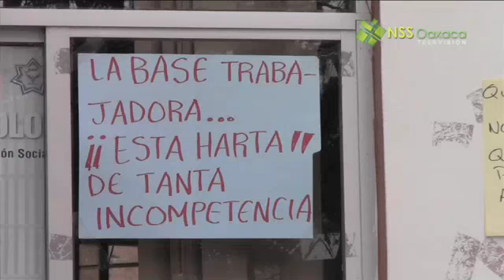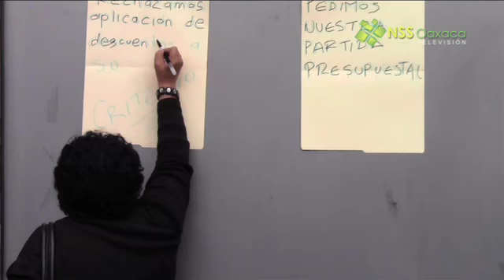Trabajadores administrativos de la Penitenciaría de Oaxaca demandan pago puntual de sus quincenas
Al rededor de 100 trabajadores de la penitenciaría de Oaxaca ubicada en Santa María Ixcotel de se manifestaron pegando pancartas a las afuera del inmueble en demanda al pago puntual de sus quincenas.
De igual manera se trasladaron a las oficinas de la SSP ubicadas en Belisario Dominguez de la colonia Reforma para exigir una respuesta a sus peticiones.